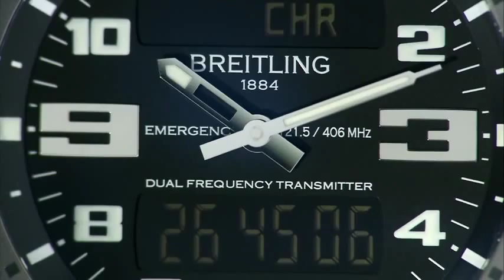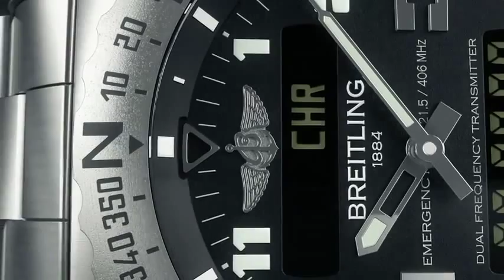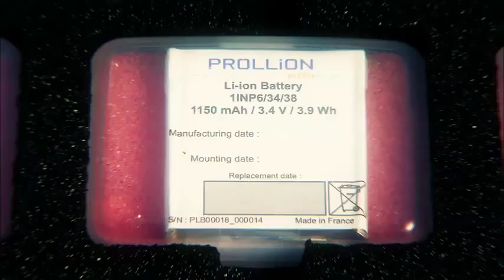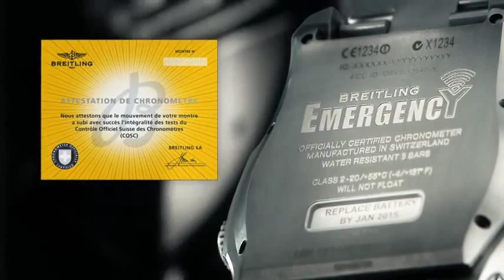Breitling - Emergency II Operation